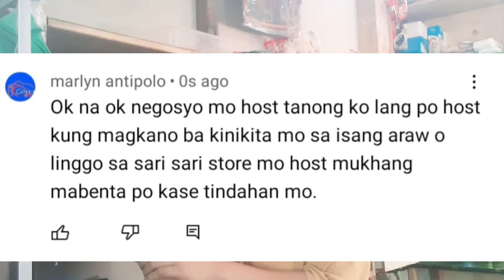may nagcomment at nagtanong sa video ko kung magkano ba ang kita ko sa aking sarisari store